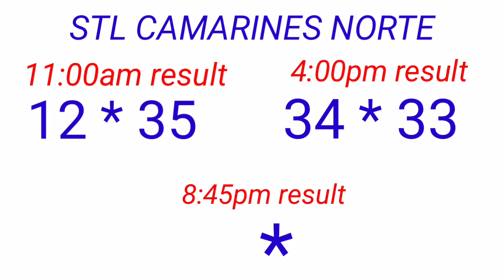STL - PALAWAN,CAMNORTE November 20, 2022 2ND DRAW RESULT